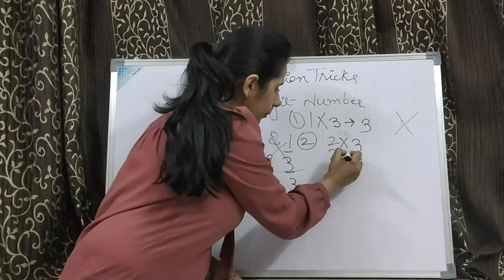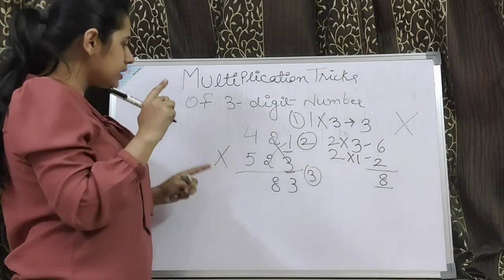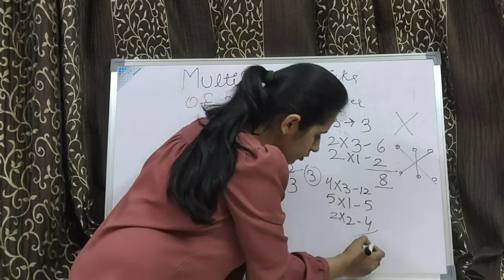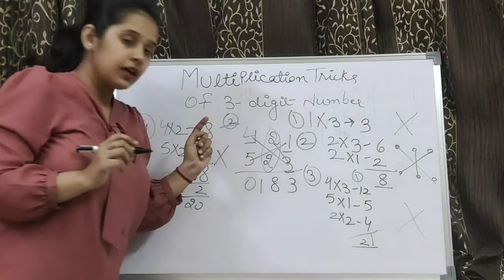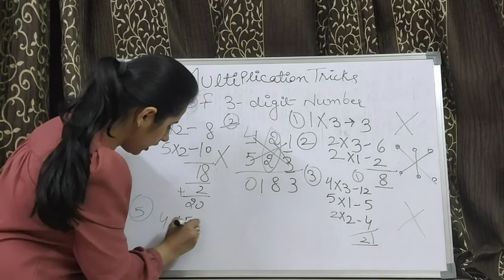👍Multiplication Trick📚 for 3 Digit Number | Easy To Solve in 2 minutes 💯%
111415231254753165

Easy To Solve
Knowledge Cafe
How to solve multiplication sums easy way